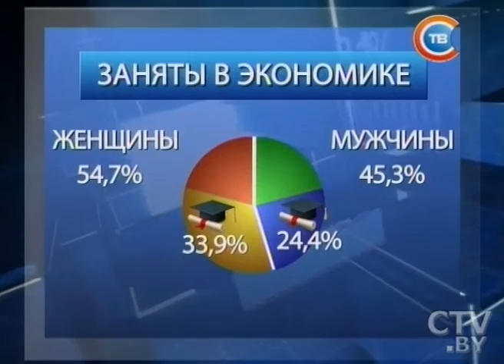Новости экономики за 03.03.2016